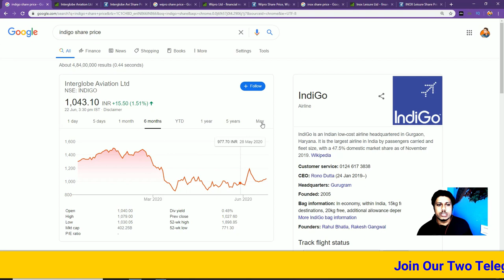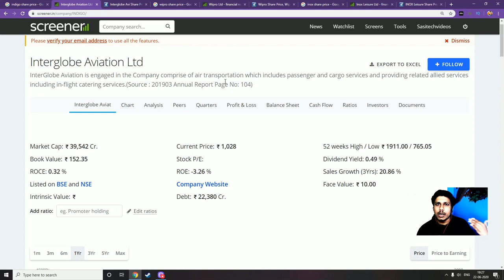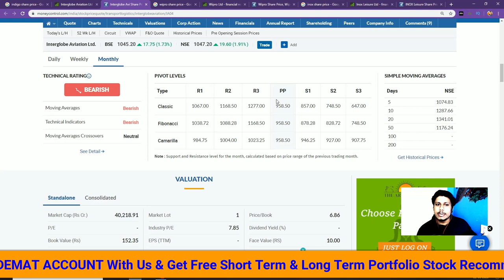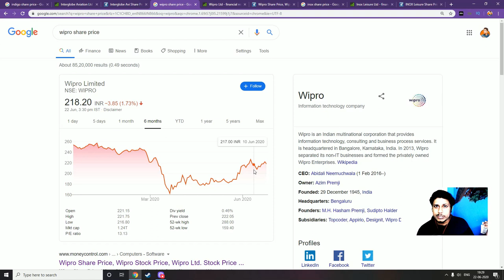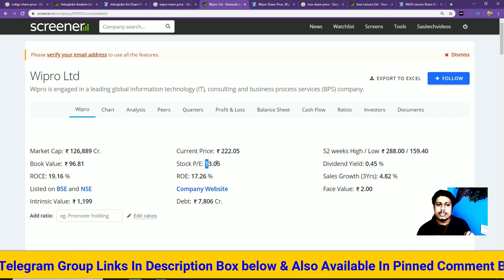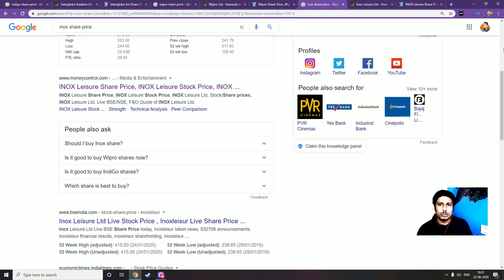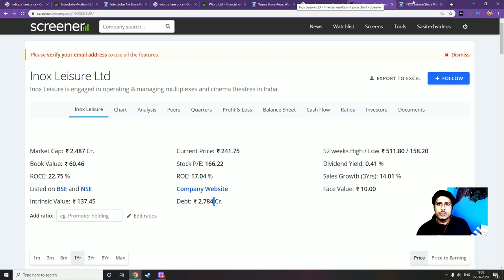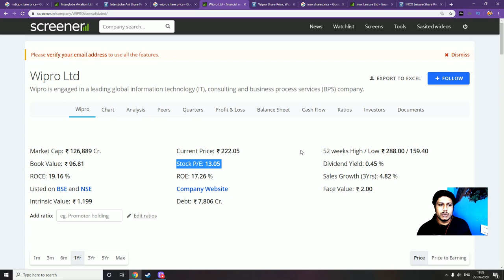Stock Market For Beginners | Top 3 Stocks For Long Term |Best Buy Levels & Targets |Dont Miss Chance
IMPORTANT
To open a DEMAT and TRADING account:

Open FREE  Angel Broking DEMAT Account And Get Free Intraday Calls & Also Portfolio Recomendations:

upstox offering FREE Demat and Trading account

OPTIONS VIDEOS:

1.
HEDGING OPTIONS STRATERGY:
EARN MORE THAN Rs 50,000 Per Month | MONTHLY INCOME FROM STOCK MARKET WITHOUT LOSS | Hedging Stocks

2.  OPTIONS BASICS:

OptionsBuyingStratergy2020 | Unlimited Profit & Limited Loss Stratergy | Options Basics 2020 |

3. OPTIONS STRADDLE STRATERGY

Telegram Groups:
1. Stock Market Daily Updates Group:

Watch Below Video:
1. Stock Market For Beginners 2020 | Top 30 Stocks 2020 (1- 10) |Short Term Buy Level|Targets| Part - 1

2. Stock Market For Beginners 2020 | Top 30 Stocks 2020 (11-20) |Short Term Buy Level|Targets| Part - 2

3. Secret Stratergy For Selecting A Stock For Intraday || How To Select A Stock For Intraday || 2020

In this channel, you can see stock market analysis, shares analysis, fundamental analysis, Wealth creation Powershots technical analysis, latest stock market news updates, daily market updates, daily nifty and bank nifty analysis, trade analysis, trading strategies, trading concepts and how to get profit in share market in telugu by sasiwealthcreator